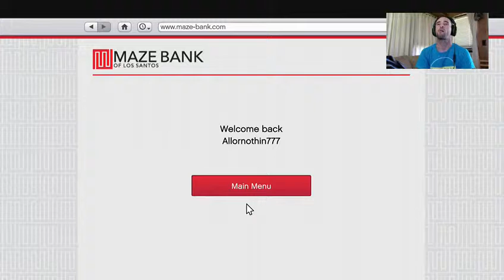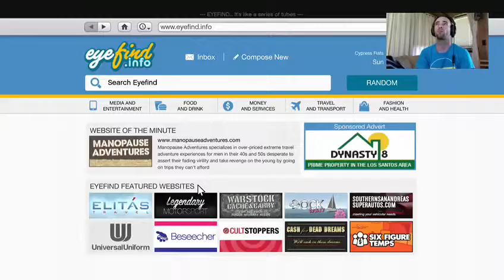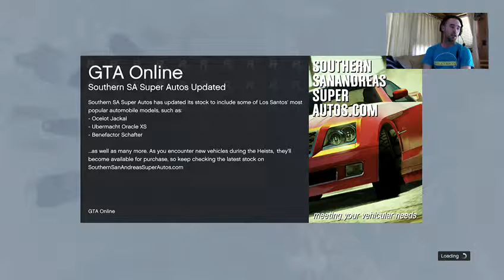Come pal around!